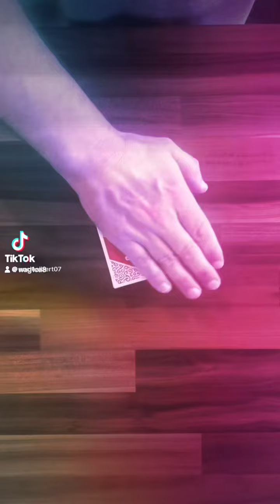Uncle Albert’s Krazy Kings